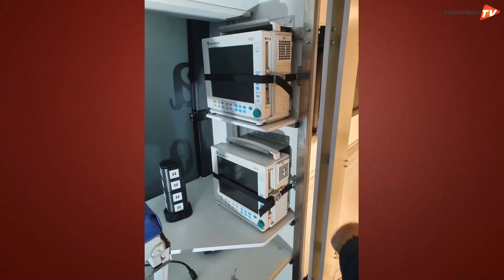Już 1 kwietnia przekażemy mobilny szpital fundacji z Kijowa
Zapraszamy na oficjalne przekazanie autobusu ukraińskiej fundacji Szpital na Majdanie.
Uroczystość odbędzie się w sobotę 1 kwietnia o godz. 10:30 na Placu Wolności w Grójcu.
Zachęcamy również do obejrzenia pojazdu na żywo. Będzie tam stał w czwartek od 10:00 do 15:00.